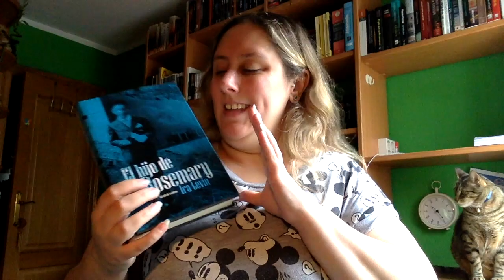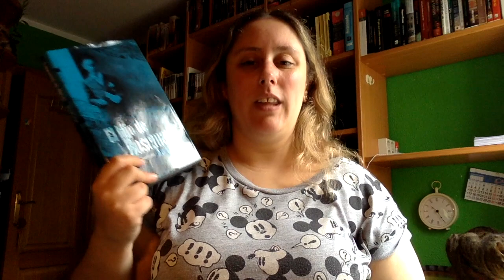Review El hijo de rosemary de Ira Levin